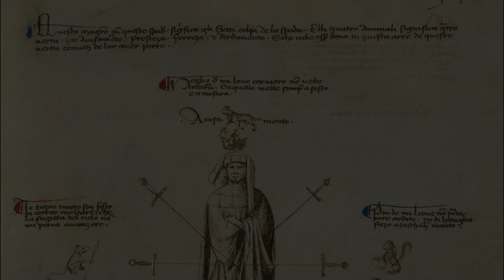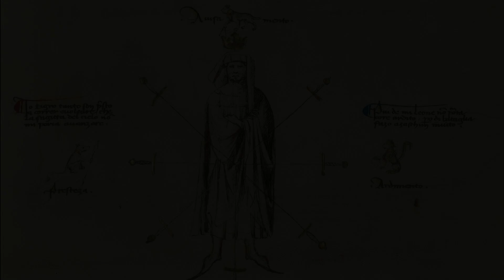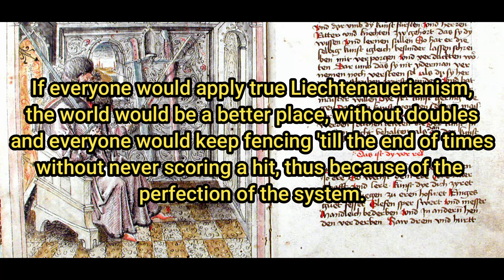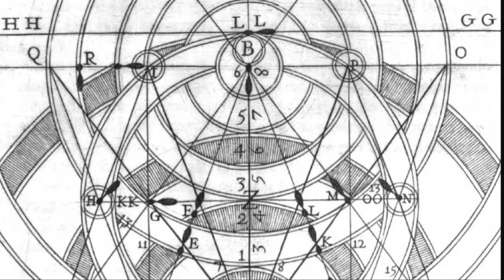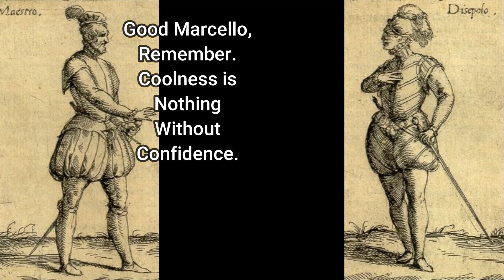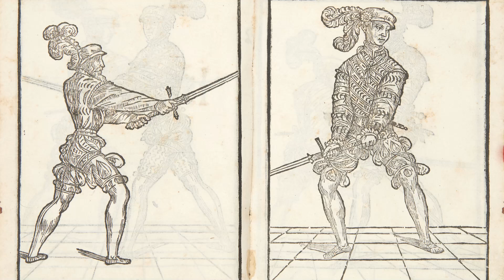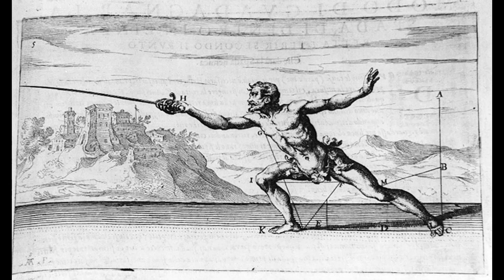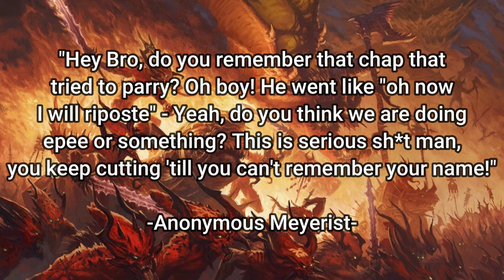HEMA MEME Experience - Episode 1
0:00 Intro
0:15 The Fiorist
2:36 The I.33 Enthusiast
4:37 The Liechtenauer Nerd
7:20 The Deffftrefa Geometric Warrior
8:59 The Bolognese Hero
10:54 The Mad Italian Rapierist
12:30 The Meyer D20 Multyattack Multipurpose Tactical Fencer
14:46 Outro